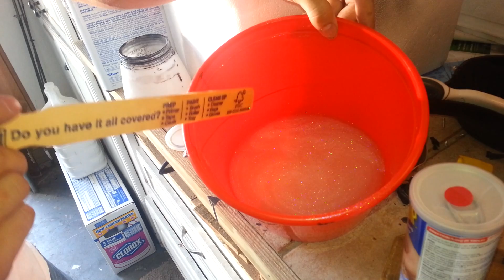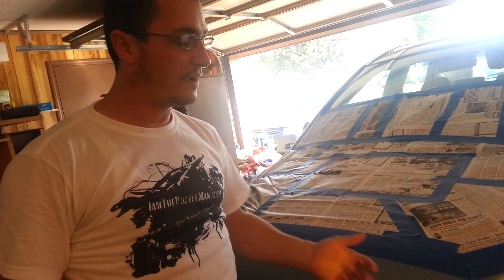In depth how to spray a clear Plasti Dip bra after adding glitter.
I got another request to put a glitter bra on the front of a car. This time I was asked NOT to put a black Plasti Dip bra down first. But in this how to video I am going to show each coat.